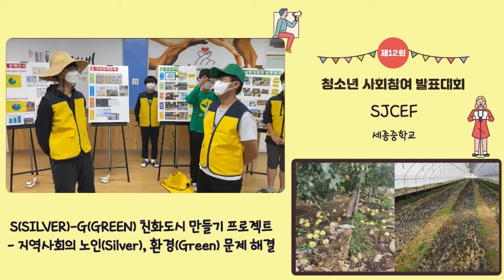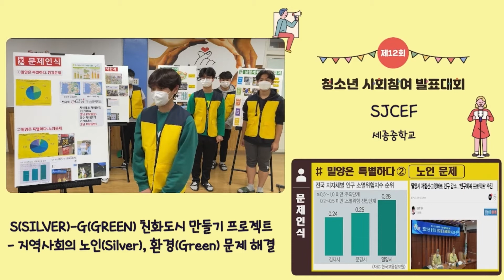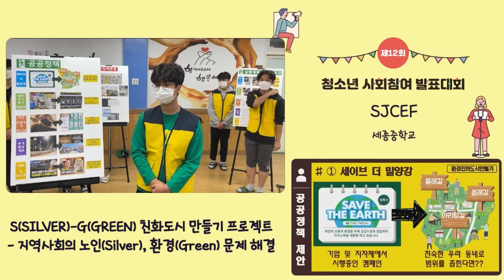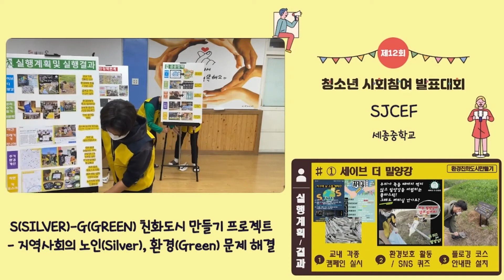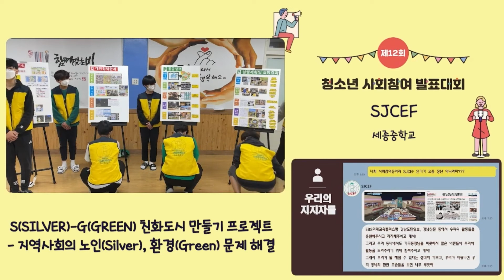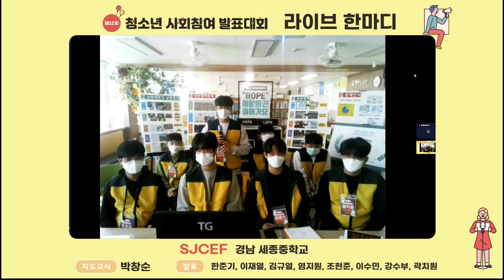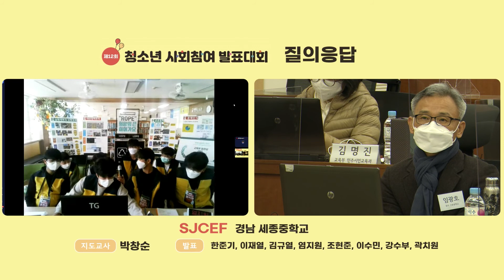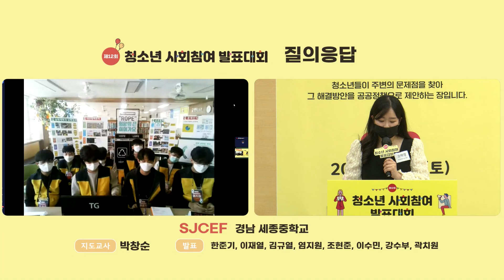노인문제+환경문제 두 마리 토끼 잡기 | 제12회 청소년사회참여발표대회 | 세종중학교 SJCEF 모둠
2021년 제12회 청소년사회참여발표대회에서
세종중학교 SJCEF 모둠원들의 발표 영상입니다.

👉발표 주제
S(SILVER)-G(GREEN) 친화도시 만들기 프로젝트- 지역사회의 노인(Silver), 환경(Green) 문제 해결

👉발표 내용
우리지역의 고령인구가 큰 비중을 차지하고 있기에 노인문제의 해결과 농촌지역으로서 환경문제의 해결이 우리지역의 중요한 문제라고 인식하였다. 이에 환경친화도시, 노인친화도시를 만들기 위한 각각의 정책을 제안한다. 실천을 위해 설문조사, 교내프로그램, 지역사회 알리기, 캠페인 등의 실천활동을 하였다.